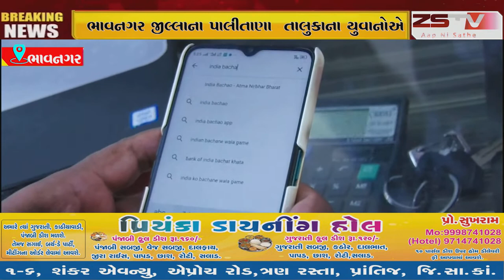ભાવનગર જીલ્લાના પાલીતાણા તાલુકાના યુવાનોએ બનાવી ભારત બચાવો એપ્લીકેશન